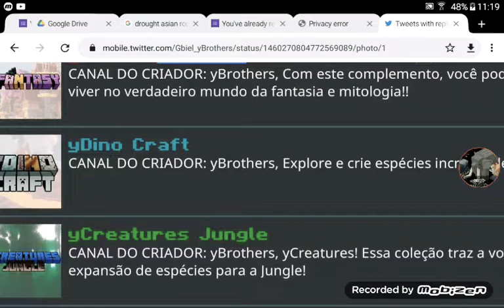Download ycreatures jungle link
To make your world have animals:
Step 1: Add yCreatures trial to my packs

Step 2: Add yCreatures (savanna) to it.

Step 3: Add yDino craft to it.

Step 4: Add yFarm craft to it.

Step 5: Add yBiomes craft to it.

Step 6: Add yFantasy craft to it.

Step 7: Add StoneAge to it.

Step 8: Add yCreatures Jungle to it.
You can only add the jungle version when it is released.